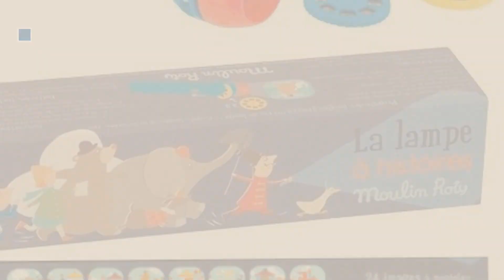Top 10 Moulin Roty Toys [2018]: Moulin Roty - Kids Story Flashlight / Storybook Torch - “Les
- New! 2019 Black Friday / Cyber Monday Baby & Toddler Toys Deals and Updates.

Black Friday / Cyber Monday Moulin Roty - Kids Story Flashlight / Storybook Torch  - “Les Petites Merveilles” by Moulin Roty

Black Friday / Cyber Monday Moulin Roty Play Doctor Kit by Moulin Roty

Black Friday / Cyber Monday Moulin Roty's - Cinema Box by Moulin Roty

Black Friday / Cyber Monday Mademoiselle Eloise-NEW! by Moulin Roty

Black Friday / Cyber Monday Moulin Roty Les Petittes Merveilles Nighttime Shadows Castle / 9 by Moulin Roty

Black Friday / Cyber Monday Moulin Roty Les Valises Small Tool Box Set by Moulin Roty

Black Friday / Cyber Monday Mademoiselle Agathe-NEW! by Moulin Roty